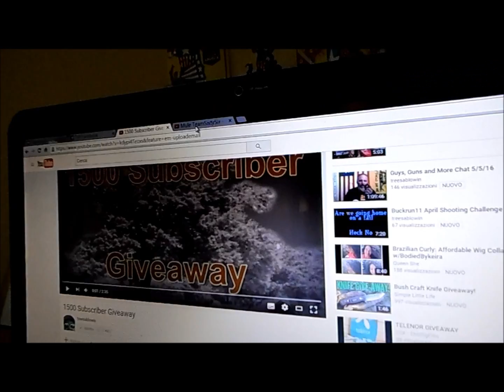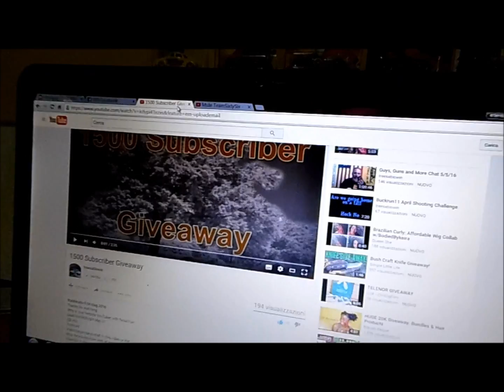vr to the treesablowin 1500 sub. giveaway